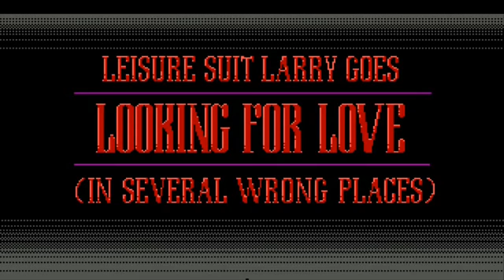Leisure Suit Larry 2 Trailer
The trailer for Leisure Suit Larry 2: Leisure Suit Larry goes looking for love (in several wrong places)